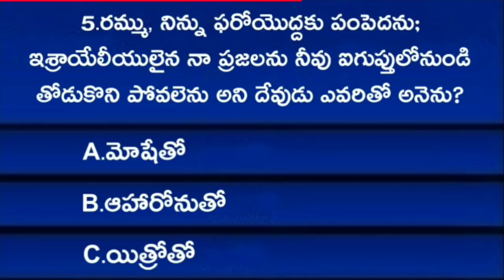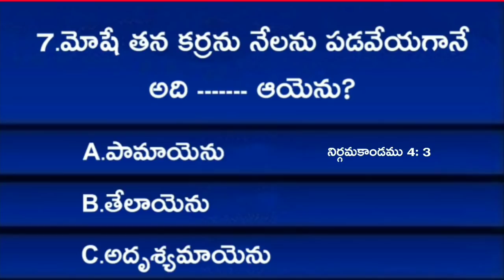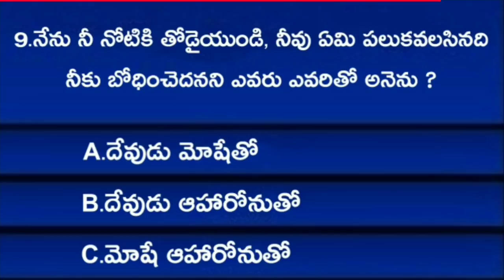Bible Quiz On Exodus - 5 (నిర్గమకాండము)బైబిల్ ప్రశ్నలు మరియు సమాధానాలు